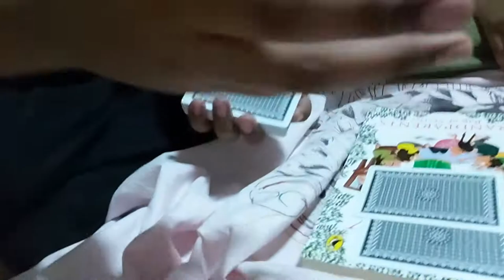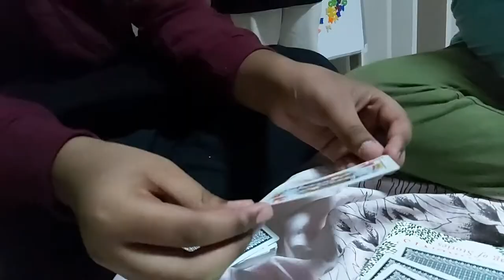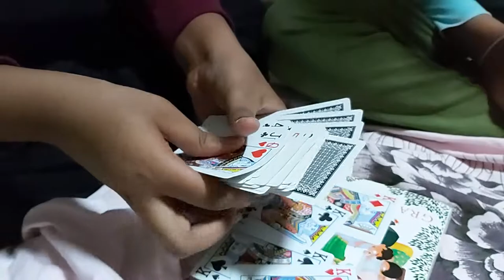HAPPY NEW YEAR CELEBRATIONS | PART - 1 | 2022 | RaviNevi Vibes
HAPPY NEW YEAR EVERYONE!! This time we're back with a NEW YEAR video with our friends , and with a touch of Ravi's magic !!

Also credits to SpideyHypnosis!